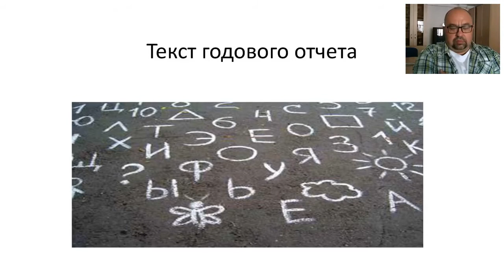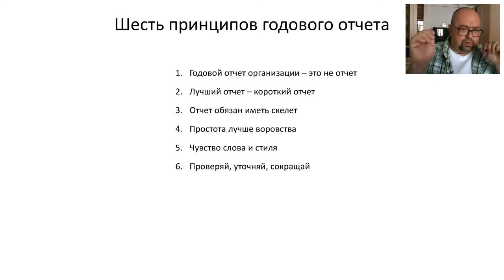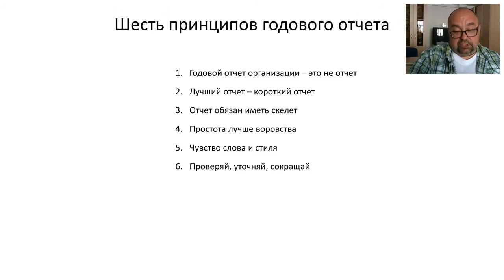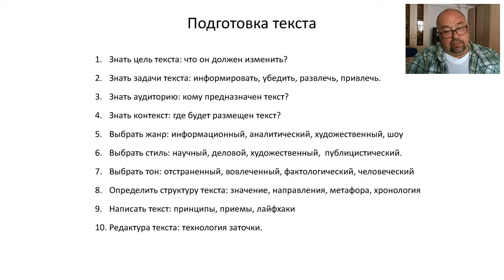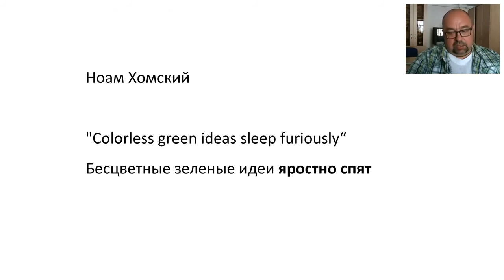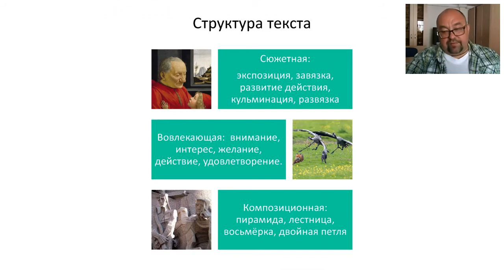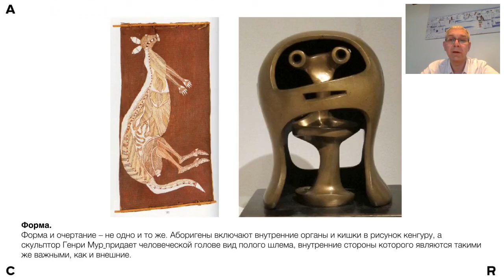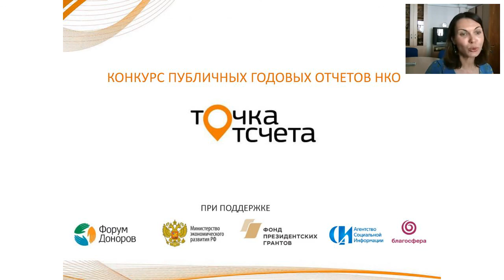Сила слова и волшебство упаковки: как сделать годовой отчет НКО безупречным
• «Многобукв»: как не перемудрить и при этом запомниться читателю?
Игорь Цыкунов, руководитель спецпроектов «Форума Доноров»
• Визуализация данных, представляемых в годовом отчете.
Александр Алексеев, креативный директор Serviceplan, Президент Клуба Арт-директоров России.